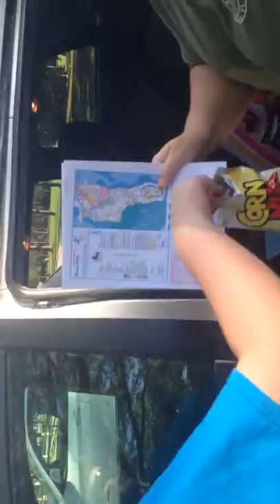Moss park hiking merit badge